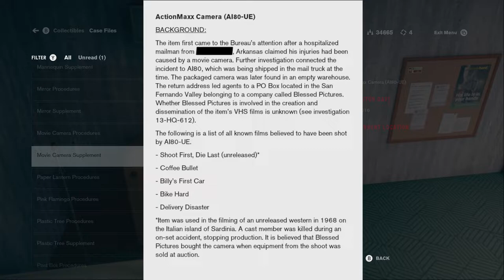Let's Play Control: The Foundation 014 - Best Frenemies Forever?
Jesse continues searching the Collapsed Department for the ritual, and finds ominous words from Marshall, a friend in two places at once, and a most unexpected visit from the Former...